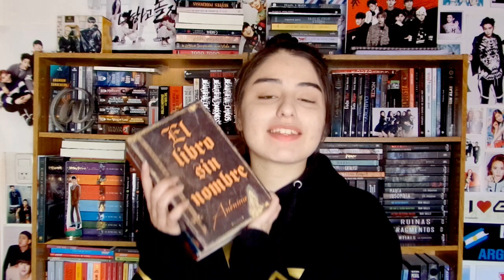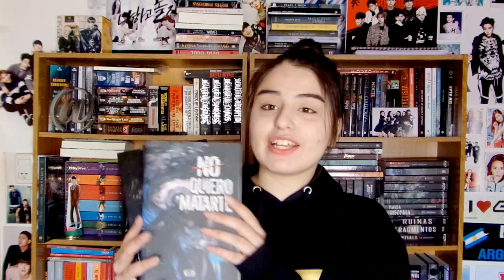5 SAGAS QUE AMÉ PERO A NADIE LE GUSTAN